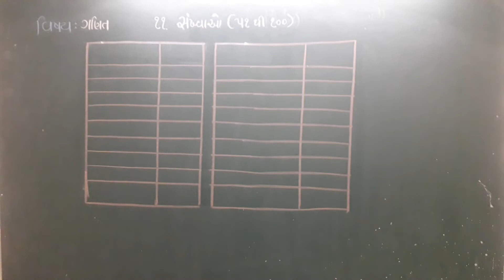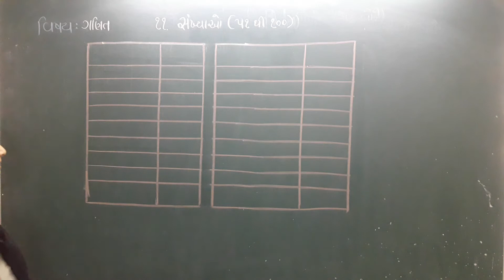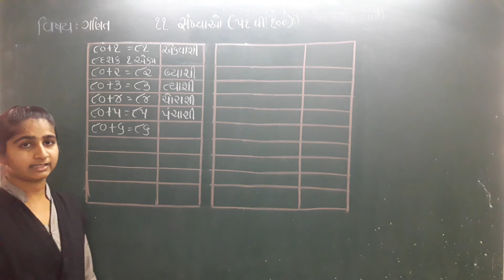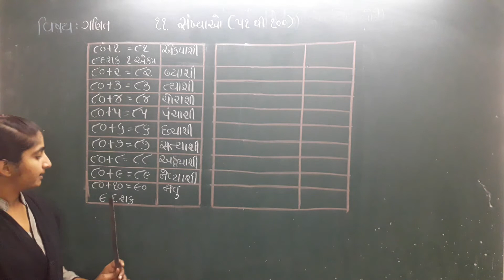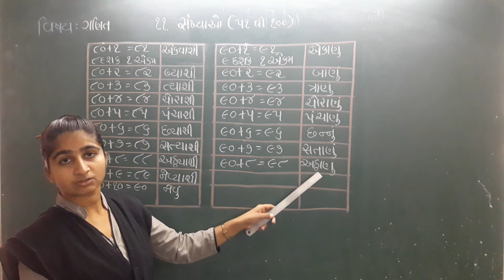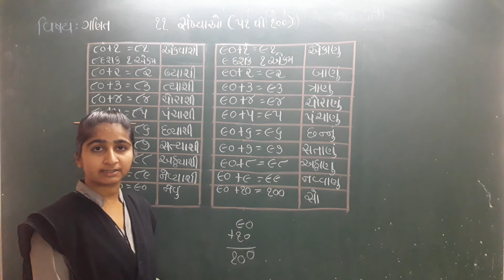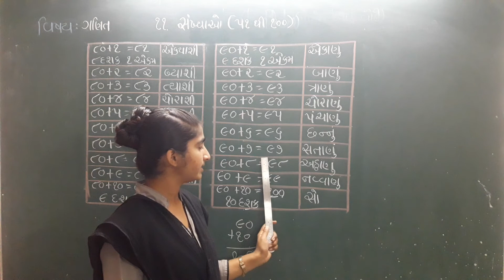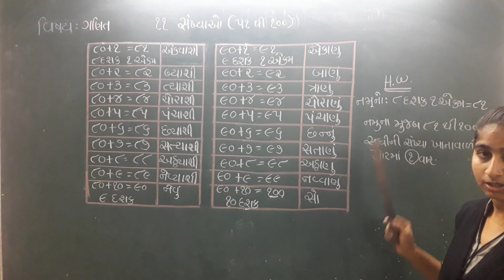ધોરણ 1 વિષય ગણિત